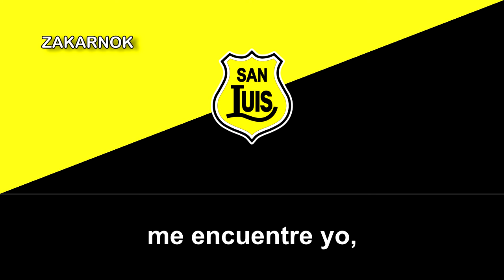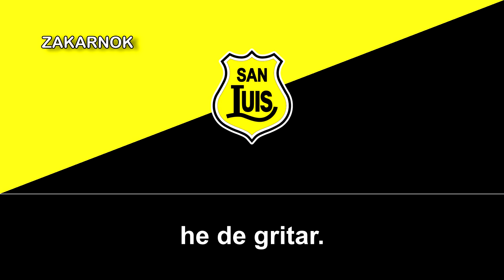Himno antiguo del San Luis de Quillota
OTRAS VERSIONES:

El San Luis de Quillota es una institución deportiva de la ciudad de Quillota. Fue fundado el 8 de diciembre de 1919. Actualmente juega en la Primera B de Chile.

Fue fundado el 8 de diciembre de 1919 por un grupo de estudiantes del Instituto Rafael Ariztía. Su primer nombre fue "Ex Alumnos del Instituto Quillota Football Club". Tiempo después pasó a llamarse Deportivo San Luis de Quillota, en homenaje al director del establecimiento, el hermano marista de nacionalidad francesa Louis André Tiron y Julien (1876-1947). Su rama de fútbol profesional fue convertida en Sociedad Anónima Deportiva Profesional el año 2006.

Comenzó formalmente su cometido en el fútbol el año 1921, en la tercera división del fútbol chileno.Cuenta con 4 títulos de Primera B, siendo solo superado por Deportes Temuco con 5 títulos Nacionales de Primera B, el equipo que más veces se ha adjudicado el torneo.

El equipo ejerce de local en el Estadio Municipal Lucio Fariña Fernández, ubicado en Quillota. El recinto tiene capacidad para albergar 7.703 espectadores, fue reconstruido durante el año 2009 e inaugurado el 2010.

Su clásico rival es Unión La Calera, con quien disputa el clásico del interior de la V Región. Sin embargo, en el último tiempo, los partidos contra Unión San Felipe, se han transformado en un nuevo clásico, debido a la intensidad con la que se disputa cada duelo y la constante rivalidad entre ambas hinchadas.